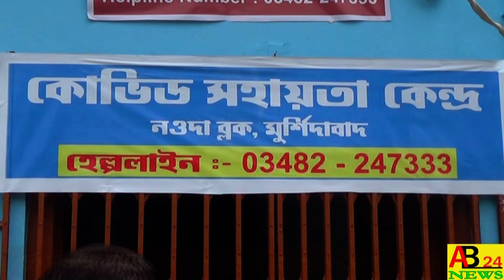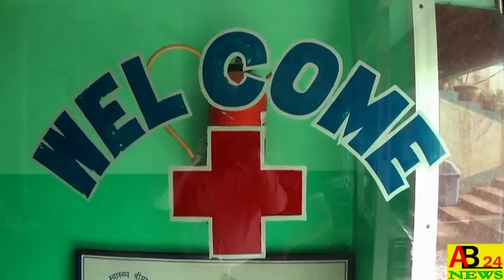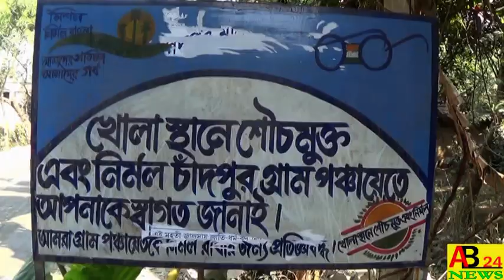।।কোভিড সহায়তা কেন্দ্রের।।শুভ উদ্বোধন।।নওদা ব্লক অফিস।।AB24NEWS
HAPPY INAUGURATION OF COVID SUPPORT CENTER AT NOWDA BLOCK OFFICE   ।।কোভিড সহায়তা কেন্দ্রের।।শুভ উদ্বোধন।।নওদা ব্লক অফিস।।